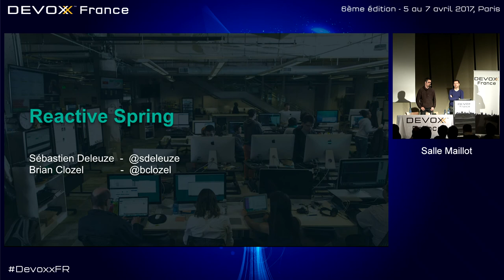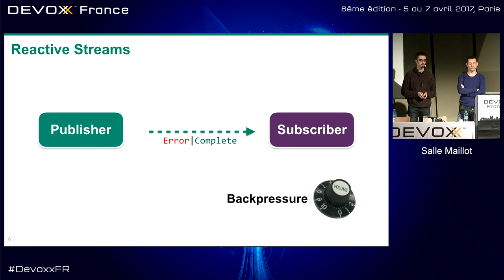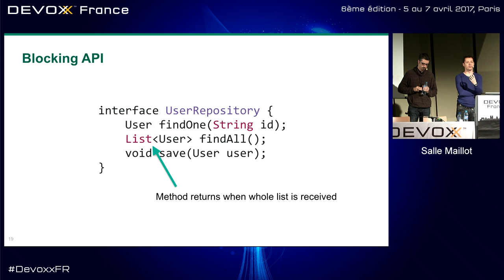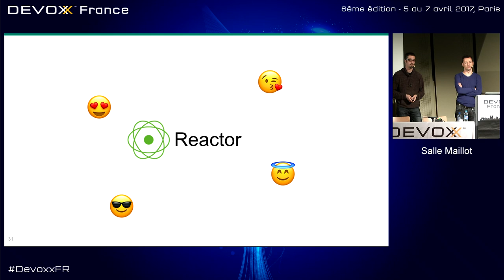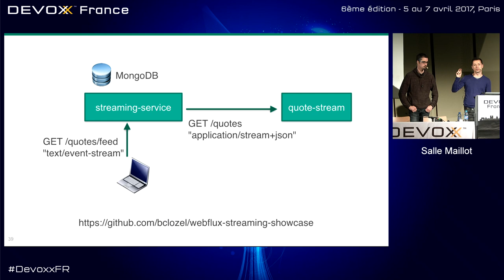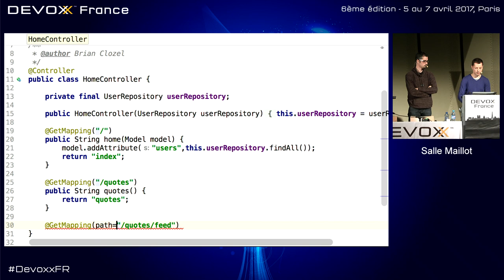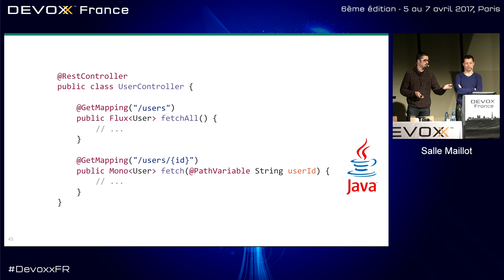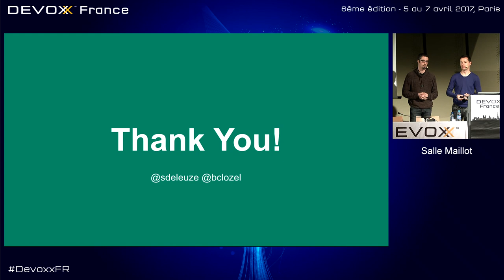Reactive Spring (Sebastien Deleuze - Brian Clozel)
Spring 5.0 arrive dans le monde Reactive avec un nouveau framework web Spring WebFlux qui se base à 100% sur Reactive Streams et s'adapte aux APIs réactives telles que Reactor 3 ou RxJava 2, mais également avec les différents projets de la galaxie Spring qui ajoutent progressivement le support de ce type de programmation.

Cette session de live coding va vous montrer comment créer une application réactive avec Spring 5.0 et Spring Boot 2.0. Nous coderons ensemble une API REST JSON, des vues HTML avec Mustache enrichies avec du push Server-Sent Events, du micro-batching, le tout avec une couche persistence utilisant Spring Data Reactive Mongo et le nouveau WebClient pour composer des données issues de services distants (API REST ou streaming). L'application utilisera Netty comme moteur HTTP côté client et serveur.

Nous vous donnerons également un aperçu de l'API fonctionnelle WebFlux (basée sur des lambdas au lieu des annotations) en Java 8 et en Kotlin.